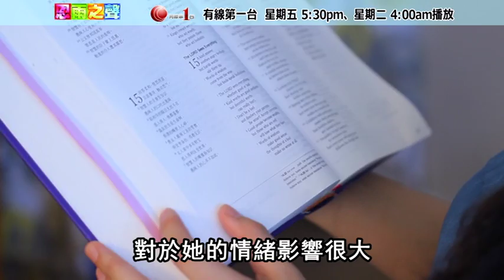電視節目 TV1291 愛 飛翔 精華版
王天涯出生於新疆， 十九歲時成為空姐。飛行令她增長見識，拓寬眼界；卻令她與家人聚少離多。一次飛行途中，她幫助了一位加拿大旅客John，並與他和太太Cindy開始了長達三年多的通信。二零零七到零八年，天涯婚姻失敗，兼且母親重病；John和Cindy兩度飛往探望和陪伴天涯，令她體會到一份深深的愛。